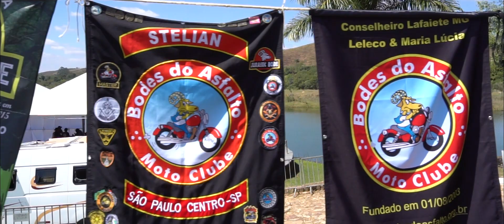Moto Clube Bodes do Asfalto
Vídeo oficial do evento Ebain 2019, encontro do Bodes do Asfalto com membros de varias cidades e alguns estados. O evento aconteceu na Pousada Lagos De Minas em Santa Cruz De Minas na estrada Real próximo a Tiradentes MG